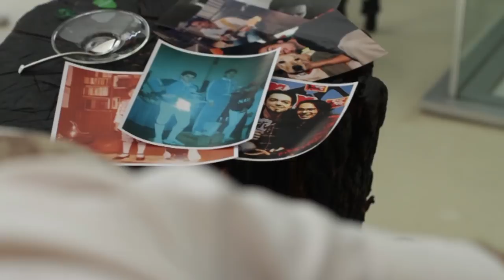I Live Art: Livio Magnini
Livio Magnini, produttore musicale e chitarrista dei Bluvertigo, ci racconta la sua esperienza come artista e i modi in cui cerca continuamente di ispirarsi.